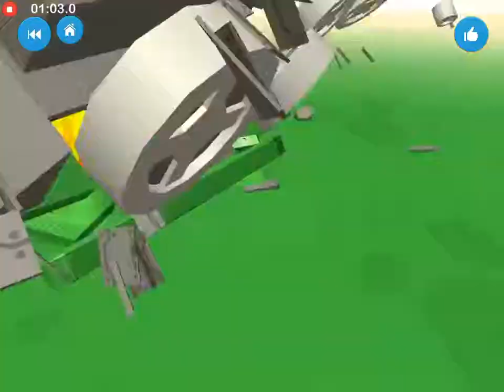Blocksworld gameplay #10 Using a mega tank!😎